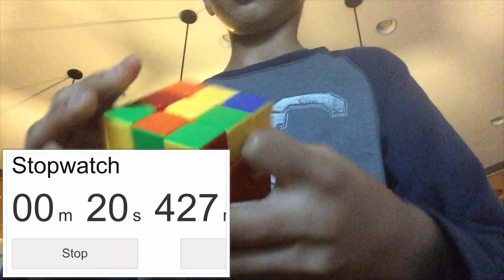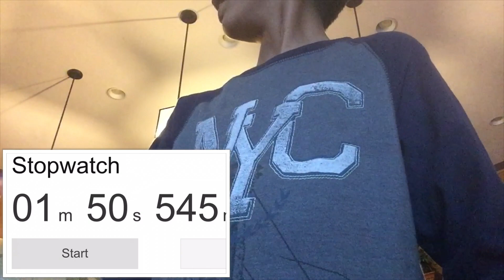I solved 3 cubes under 2 minutes!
I will be solving the rubiks cube pyramids and 2 by 2 all in under 2 minutes!